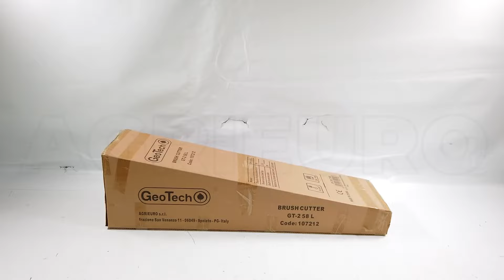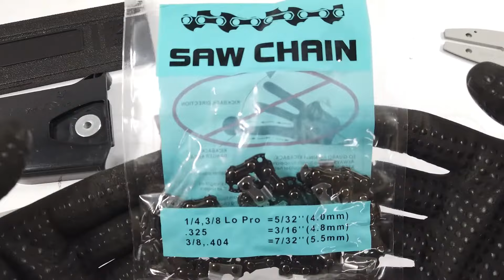GeoTech GT-2 58 L 2-stroke Multi Tool Brush Cutter, Pruner, Hedge Trimmer - Assembly tutorial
The GeoTech GT-2 58 L is a perfect product for the maintenance of your green areas.
This multi tool cutting device is very comfortable to use and it allows attaching many accessories thanks to its quick coupling.

Powerful yet affordable, the GeoTech GT-2 58 L can be easily converted into a - Pruner - Hedge trimmer - Brush cutter, also ideal for the less experienced operators who want to take care of their garden.
The GeoTech multi tool brush cutter is the ideal product for those who are looking for a product easy to use and assemble, which guarantees optimum performances for taking care of their garden.
The efficiency of this product is also given by powerful internal combustion engine equipped with ergonomic handle, which ensures the Operator a firm grip and an optimal cutting with all the accessories provided with this kit.